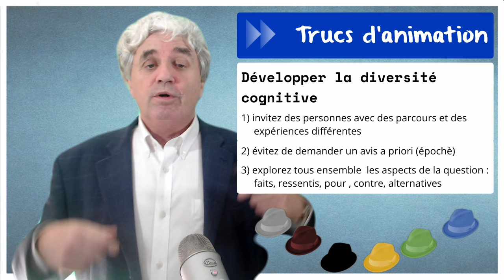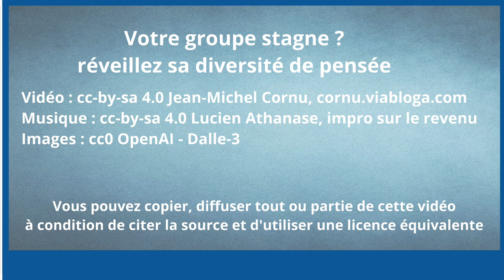Votre groupe stagne ? réveillez sa diversité de pensée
On a tendance à développer des communautés avec des personnes qui nous ressemblent pour faciliter ce qui fait le fond d'une communauté : l'entraide et le partage de valeurs communes. Mais il faut faire attention à ne pas se scléroser dans un entre soi.